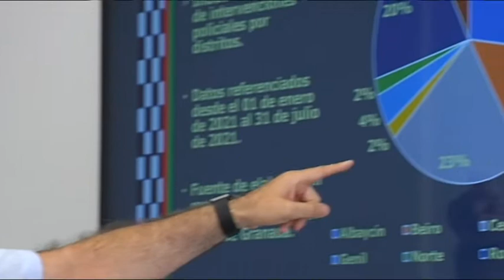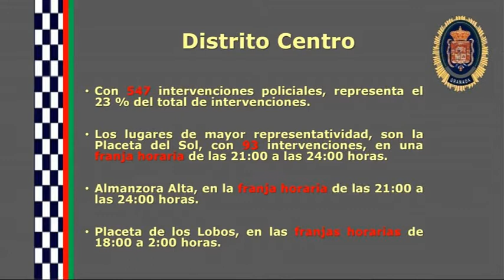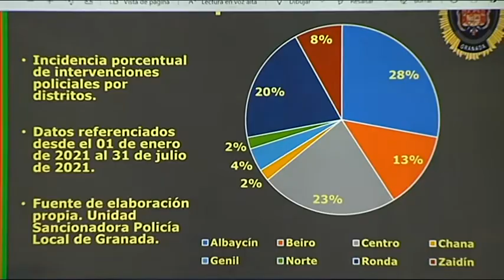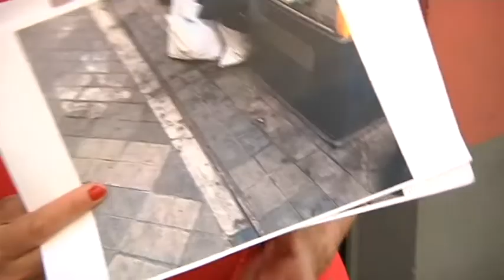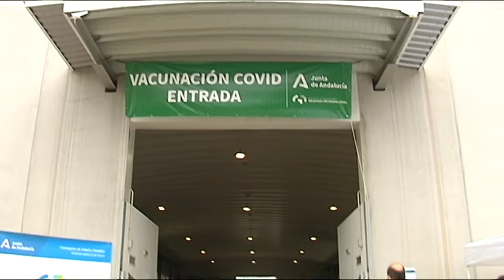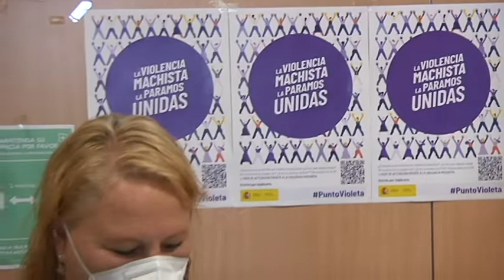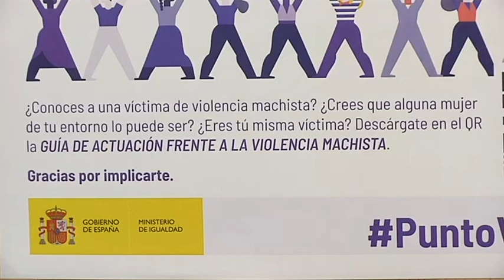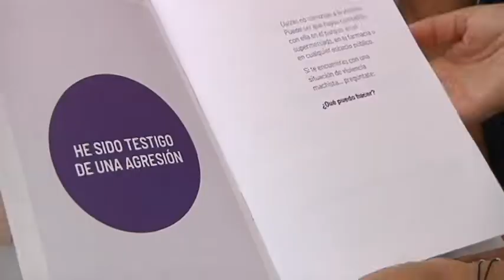TG7 NOTICIAS Miércoles 18 de Agosto de 2021